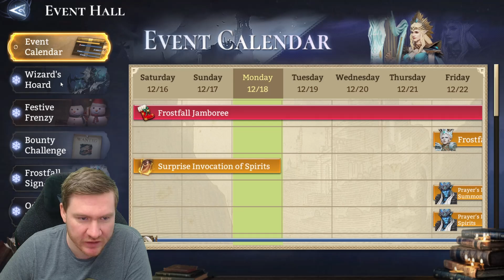Making Progress Everywhere Except One Place | Watcher of Realms [38]